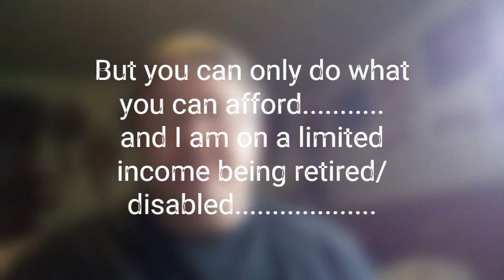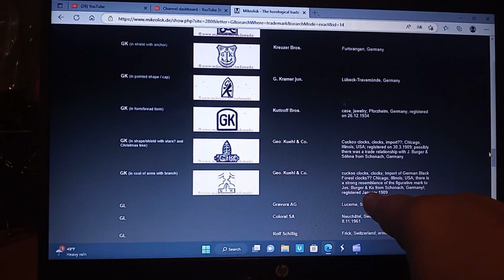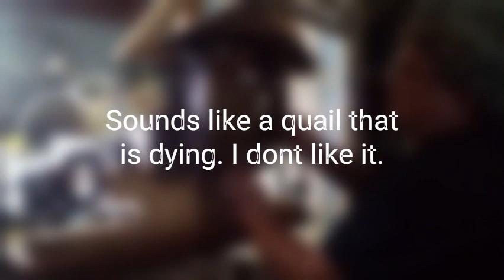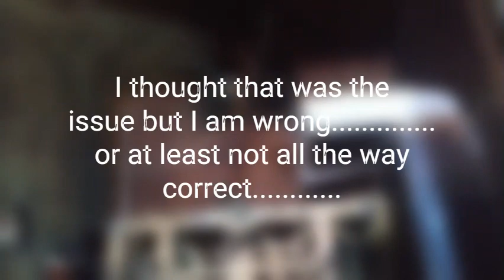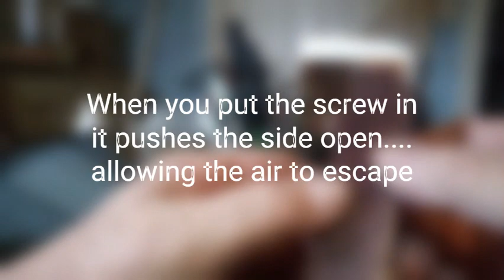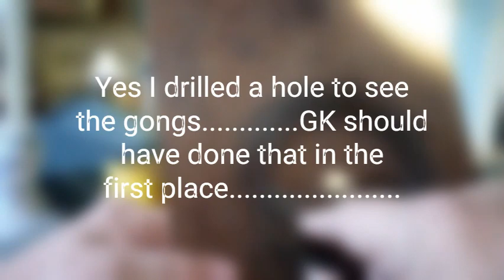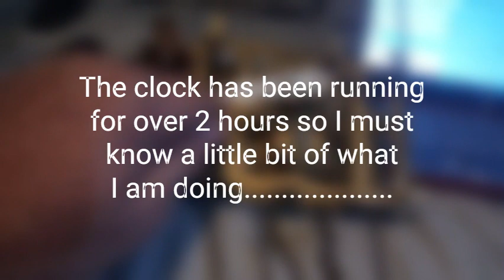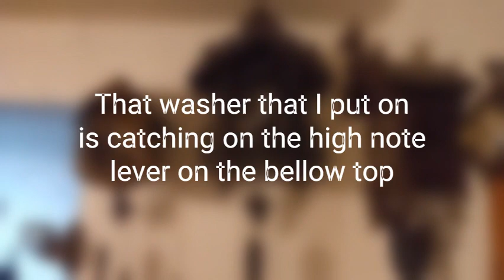Cuckoo clock repair for beginners (1908 GK cuckoo quail clock with count wheel movement) Part 2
In this video I have the clock up and running but still have to fix a small issue with the quail bellow. The weight that I used is a great big heavy washer. The washer is causing the high note lift bellow not to move and causing the quail bellow to get stuck with the high note lift bellow eye hooks. Simple fix if I had a vise. I have friends with a vise but just was too late to go out to use their tools.